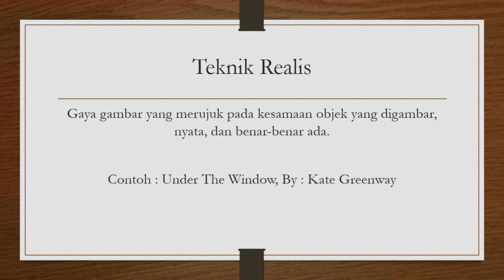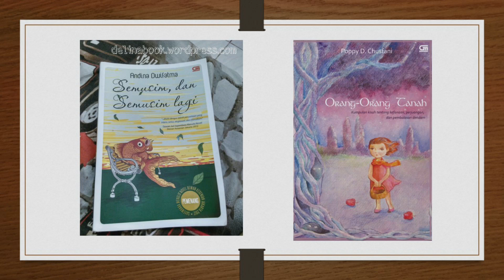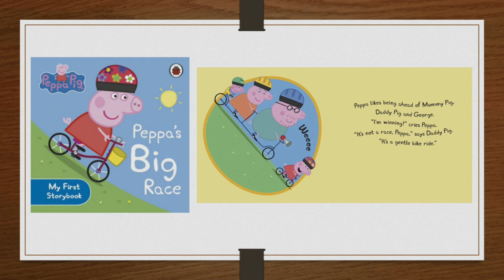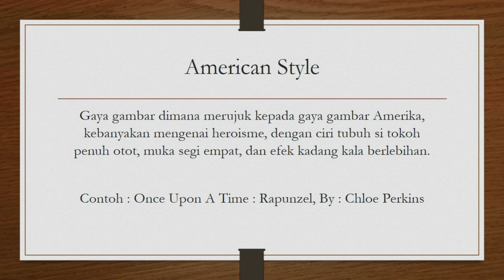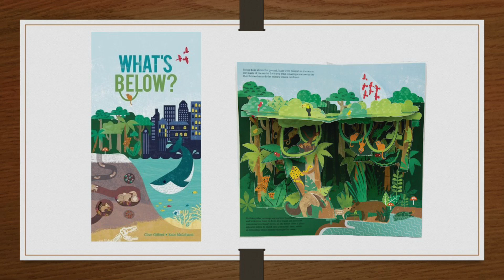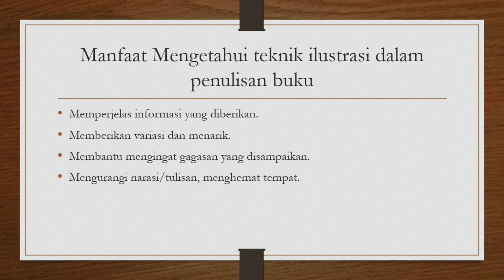Adinda Hariyadi Putri-18010684976-2018 A-Macam Gaya Ilustrasi